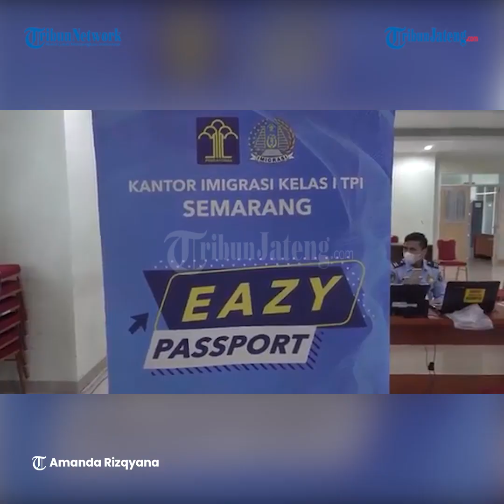Unimus Undang Imigrasi Kota Semarang Membuat Paspor Kolektif Bagi Sekolah Mitra, Mahasiswa, dan Staf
Unimus undang Kantor Imigrasi Kelas 1 TPI Kota Semarang untuk pembuatan paspor secara kolektif.

Pembuatan paspor dilakukan di lantai 7 Fakultas Kedokteran Kampus Unimus Kedungmundu, Tembalang, Kota Semarang.